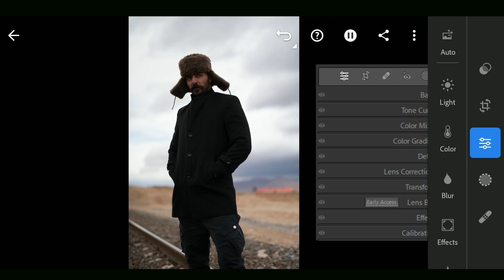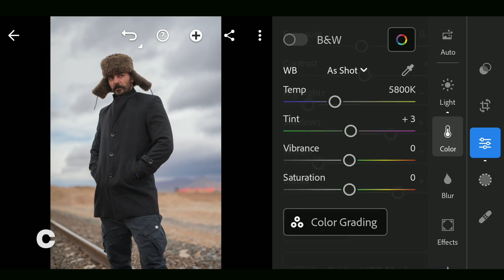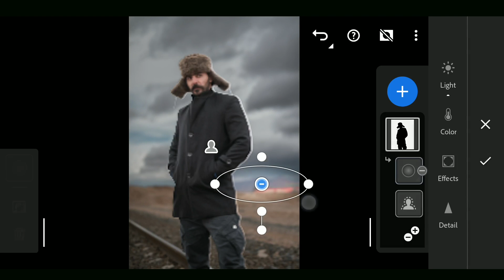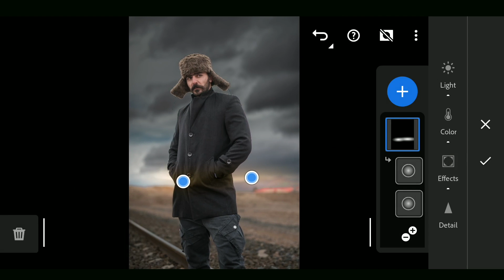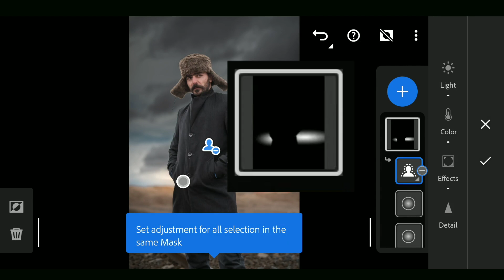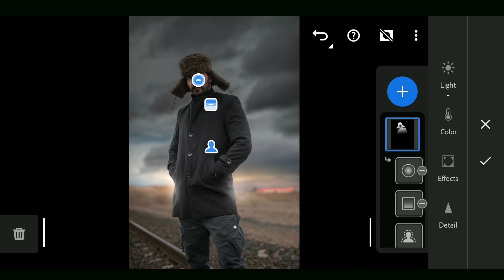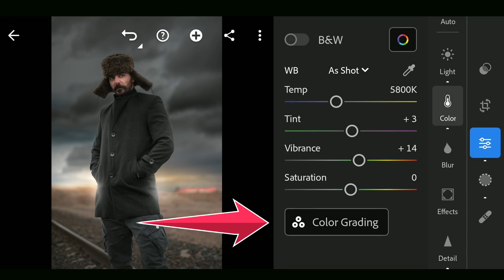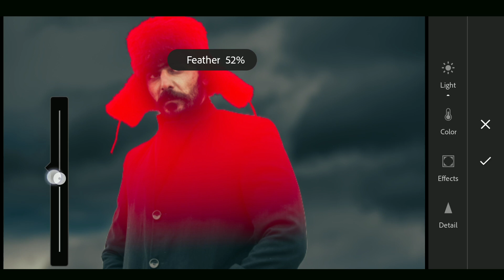Masking TRICKS for DYNAMIC BACKGROUNDS in Lightroom App | Lightroom Mobile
The recent versions of Lightroom (both Desktop and mobile versions including Android & iOS) are very capable of doing advanced edits with the masking filters involving AI processing.

Video chapters
0:00 Intro
0:18 Tuning Exposure
1:00 Color Tuning
1:37 Sharpening
1:53 Masking filters
7:50 Color grading

If you find my videos useful and want to donate, links for PayPal and UPI id (for Indian viewers) are in my channel's 'About' screen :) Thanks in advance!

Note that CC subscription is needed to enable the Selective tools in Lightroom.